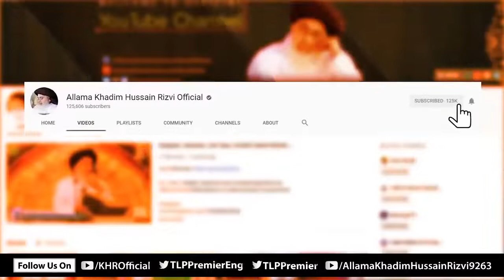Allama Khadim Hussain Rizvi Faqeer Woh Nahi Ju Hukmarano Ke Sath Conferences Kare Latest Bayan